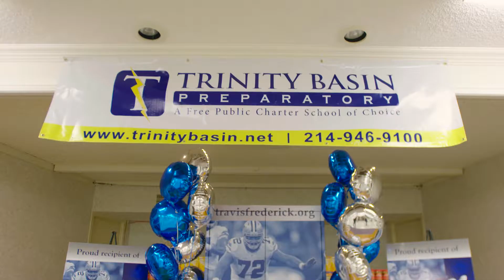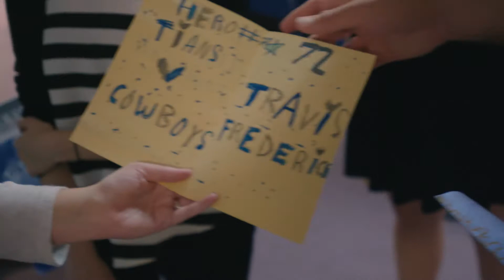Travis Fredrick's Blocking Out Hunger Foundation| Travis' Pantry at Trinity Basin Preparatory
Travis launched Travis’ Pantry at Trinity Basin Preparatory. Travis' Pantry will provide regular deliveries of food to supplement their existing food supplies. Travis’ Pantry will provide over 70 kids at Trinity Basin Preparatory School and their families with food on the weekends and at night to ensure that they arrive at school ready to learn and take on the day.

This pantry will be restocked every two weeks Albertsons and Tom Thumb. Travis’ Pantry at Trinity Basin Preparatory School is presented by Albertsons and Tom Thumb.